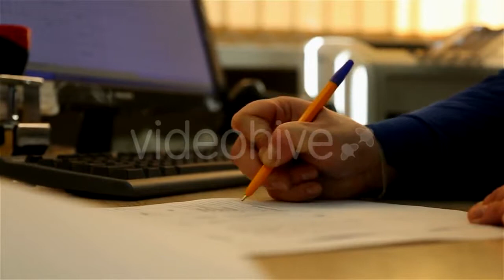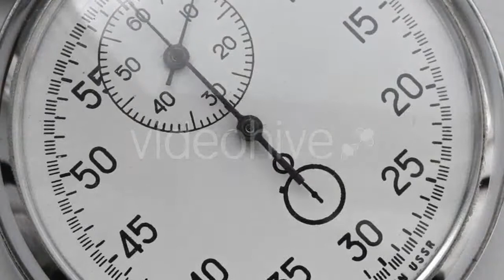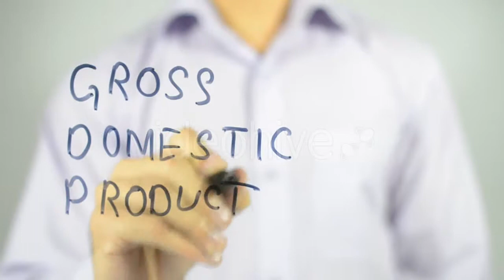Fresh Coconuts 01 - (food) | Stock Footage Mega Pack +40 items